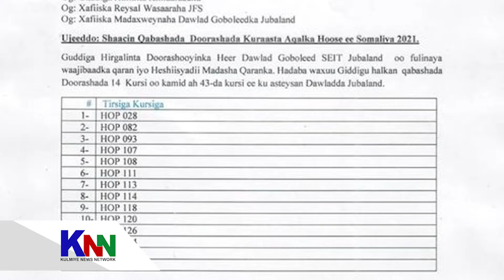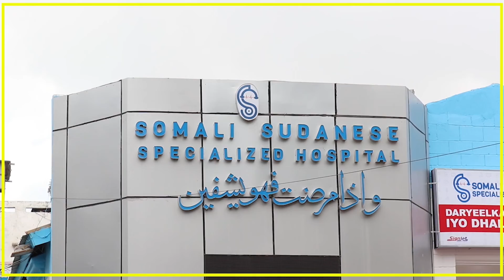JUBALAND OO SHAACISAY LIISKA DOORASHADA 14 KURSI OO KA MID AH GOLAHA SHACABKA.